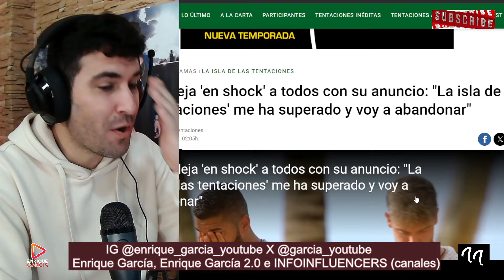ABANDONO DE ROBER DE LA ISLA DE LAS TENTACIONES 7, POR ALBA CASILLAS Y LA PRESIÓN